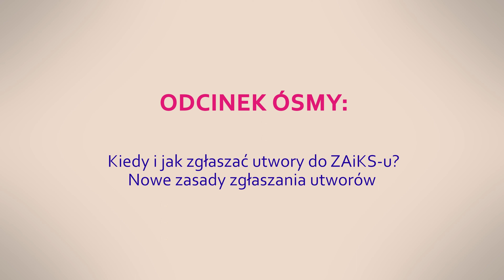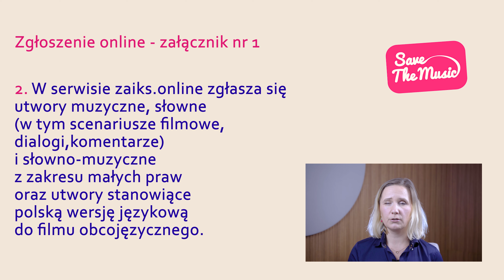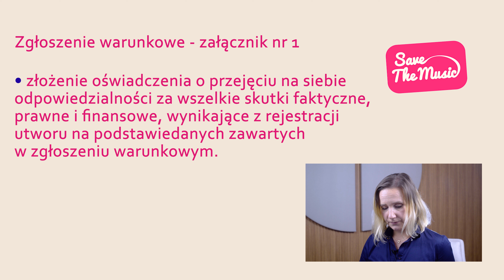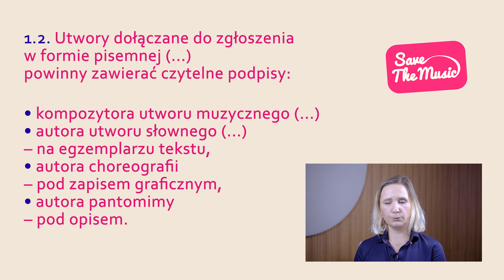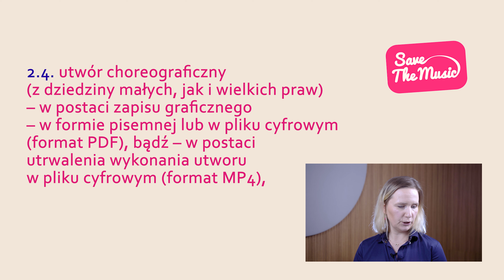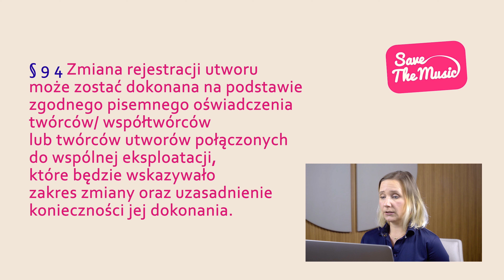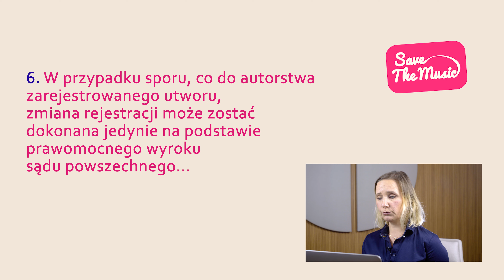Kiedy i jak zgłaszać utwory do ZAiKS-u? | Save the Music z prawem odcinek 8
wykład: r.pr. dr Aleksandra Sewerynik
montaż i rejestracja: Mateusz Stanuszek
projekt logo Save the Music: dr hab. Max Skorwider
dżingiel Save the Music: Władysław "Gudonis" Komendarek i Krzysztof Tymendorf (Ambasadorowie kampanii społecznej Save the Music)
pomysłodawczyni kampanii i jej koordynatorka: dr Marlena Wieczorek
partner wykładów: Stowarzyszenie Autorów ZAiKS, Prawo Muzyki